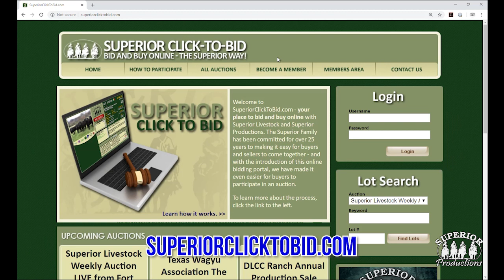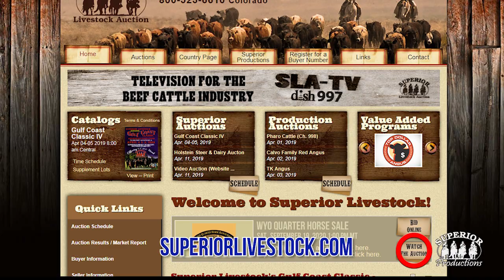WYO Quarter Horse Sale How To Bid & Buy